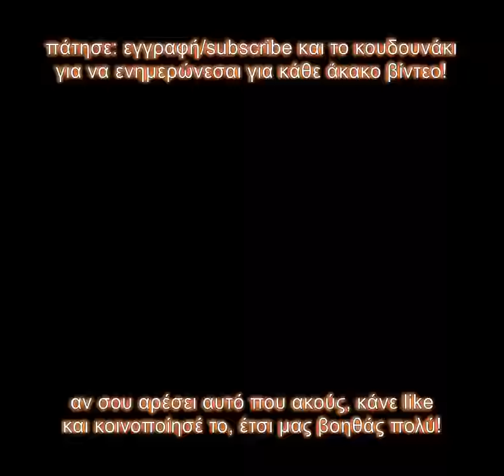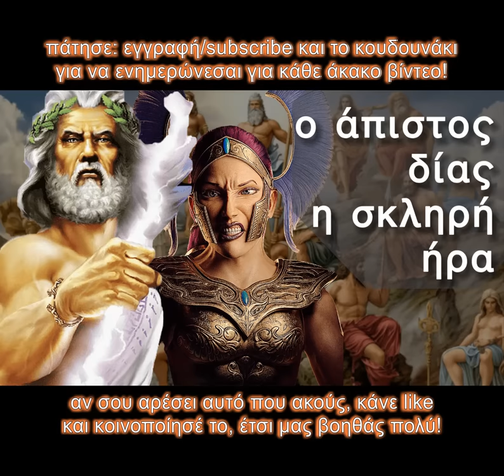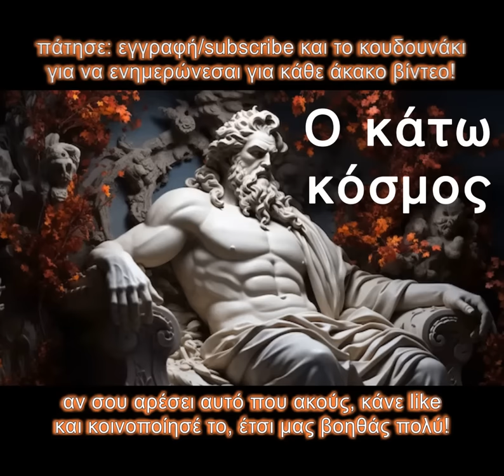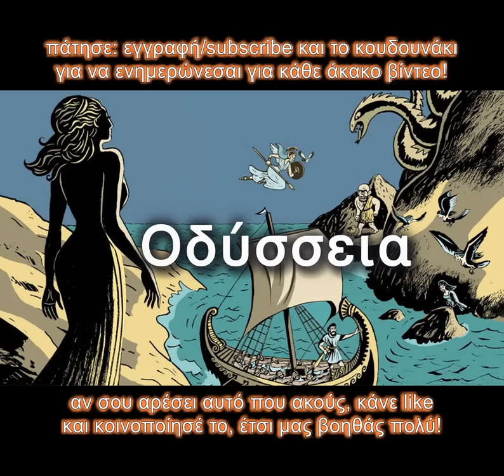Μύθοι που ερμηνεύουν την αλήθεια | ΕΛΛΗΝΙΚΗ ΜΥΘΟΛΟΓΙΑ | ΗΧΟΚΕΙΜΕΝΑ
Ολόκληρη η ιστορία της Ελληνικής Μυθολογίας ξεδιπλώνεται, εξιστορείται και επεξηγείται, σε αυτές τις συμπηκνωμένες αφηγήσεις, εστίαζοντας στις σημαντικότερες ιστορίες. Να έχετε υπόψιν ότι για πολλούς μύθους υπάρχουν πολλές εκδοχές και παραλλαγές τις οποίες δεν αναφέρουμε.

(φωνή: Κωνσταντίνος Σύρμος - Άννα Χαραλαμπή  @joylight6157)